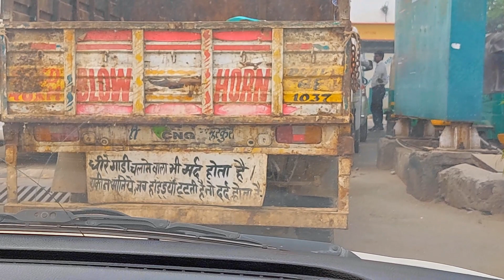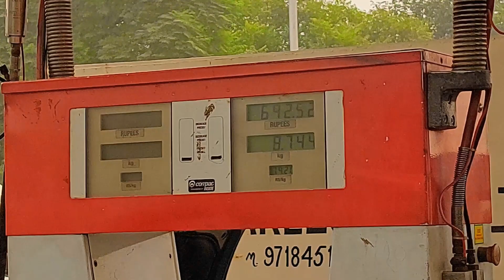Ola Uber se 10 घंटे मे कितनी कमाई है ? जानिए 1 लाख रुपये महीना केसै कमाए Ola Uber income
नई गाड़ी लेने से पहले ये विडिओ जरूर देखे

OLA UBER  CAB BUSINESS मे 12 घंटे मे कितनी कमाई है ? जानिए 1 लाख रुपए महीना कमाए Ola Uber business
OLA UBER  CAB BUSINESS मे 24 घंटे मे कितनी कमाई है ? जानिए 1 लाख रुपए महीना कमाए Ola Uber business

ola

ola uber

ola uber swift dizer m kamaiola uber business
ola car
ola cabs
taxi business
ola uber
taxi business
ala nhar Li id kaica hanaveola uber business
ola car
ola cabs
taxi business
ola uber
taxi business
ala nhar Li id kaica hanave
taxi business
evrest fleet
best car for taxi business in india
uber driver
vadodara cab vlogs
vadodara vlog
driver job

ola uber mein kitni purani gadi akte hain

ola uber me konsi gadi lagaye uber

ola uber me kitna paisa milta hai rapido captain earnings delhi

ola uber m wagoner me kitni kamai hai

ola uber ke liye kaun si gaadi acchi hai best car for ola uber business 2022

ola uber driver earning